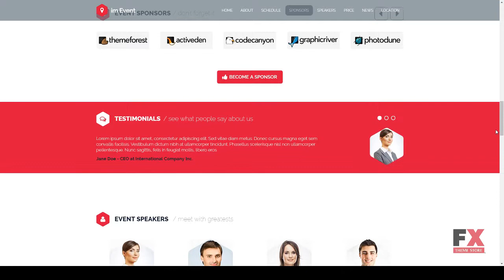ImEvent - Event Conference Landing Muse Template Jude Sargon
Software Version Muse CC 2015.1.x, Muse CC 2015, Muse CC 2014.3.x

 ThemeForest Files Included Muse File, Edge Animate Files

 Tags clean, conference, countdown, event, exhibition, expo, fair, festival, landing, muse, summit